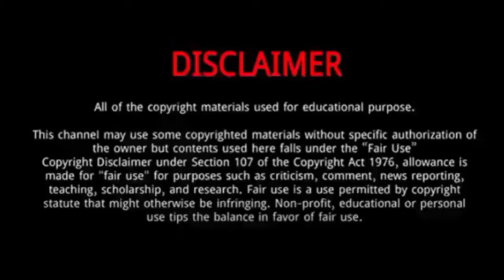Jermaine Blackwood || 10 Things You Didn't Know About Jermaine Blackwood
Jermaine Blackwood is a Jamaican cricketer.
He was Born on November 20, 1991 in St. Elizabeth Parish, Jamaica.
He is an aggressive lower-middle order batsman from the West Indies.
In November 2020, Blackwood was named in West Indies's test squad against New Zealand.
In the first test against New Zealand, he scored 104 and shared a 155 run stand with Alzarri Joseph.
In June 2020, Blackwood was named in the West Indies' Test squad, for their series against England. The Test series was originally scheduled to start in May 2020, but was moved back to July 2020.